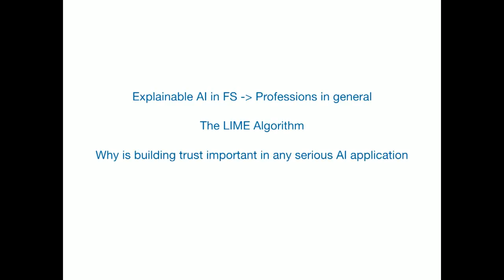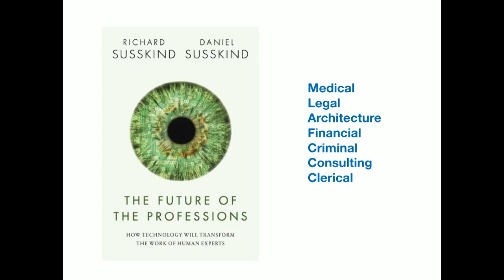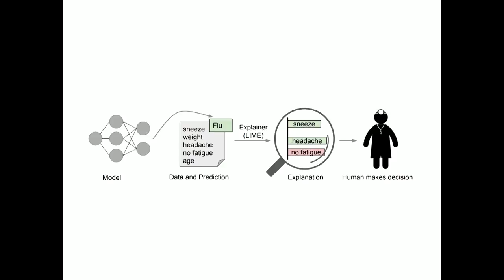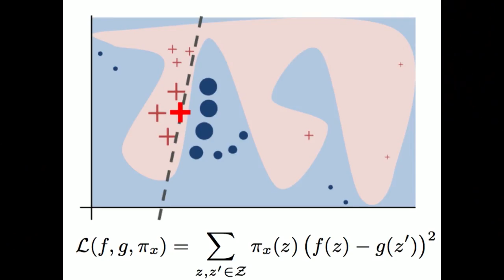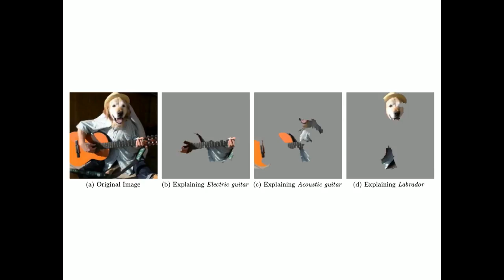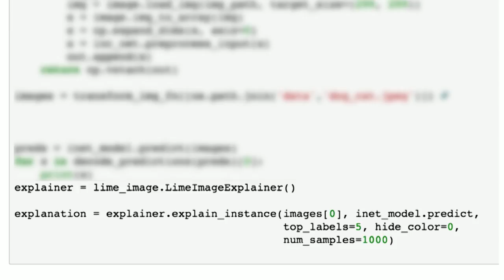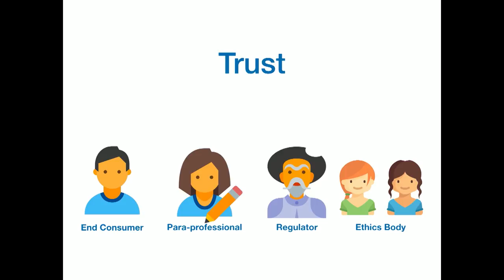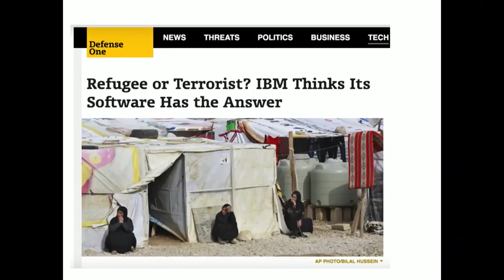dotAI 2018 - Peet Denny - Building Trust through Explainable AI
on May 31st in Paris.

As AI becomes more and more prevalent, the decisions it makes for us are becoming more and more impactful on our lives and those of others.
How can we help people to have trust in the models we're building? The field of Explainable AI focuses on making any machine learning model interpretable by non experts.